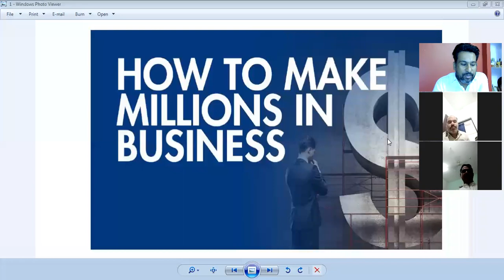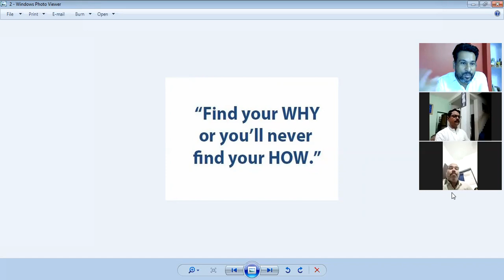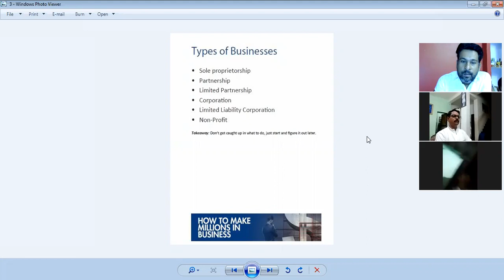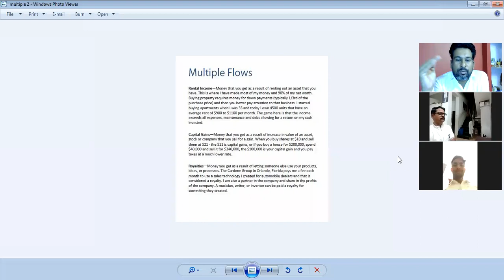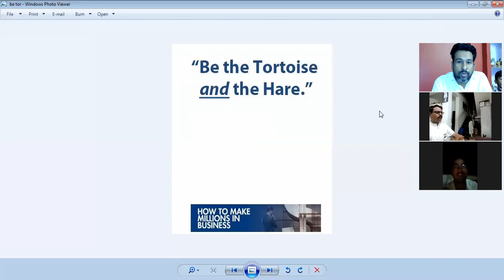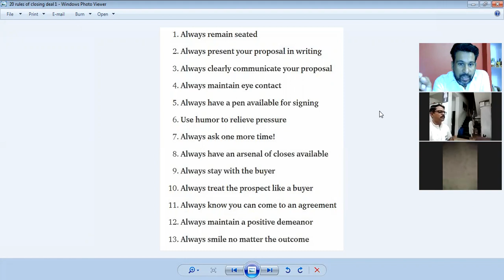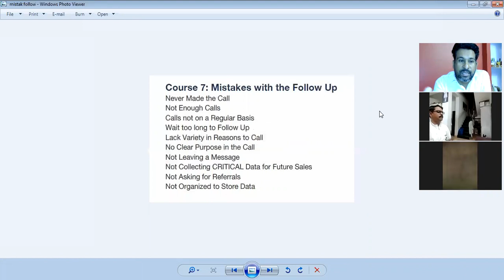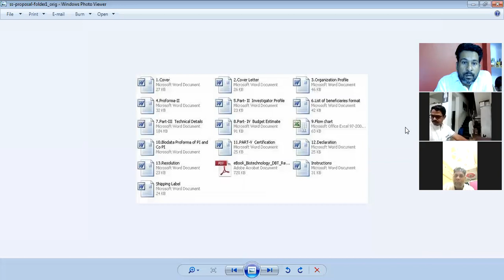ngo funding agency|trust fund ZOOM MEETING | ATTORNEY | accident | lawyer | auto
ngo
ngo funding
trust fund
trust
csr fund
csr
charitable trust
ngo project
how to get fund for ngo
trust funds
tpf fund
fundraising
funding
new ngo
niti aayog
ngos
csr 1 registration
fcra

ngo funding
trust fund
csr fund
charitable trust
ngo project
trust funds
tpf fund
new ngo
niti aayog